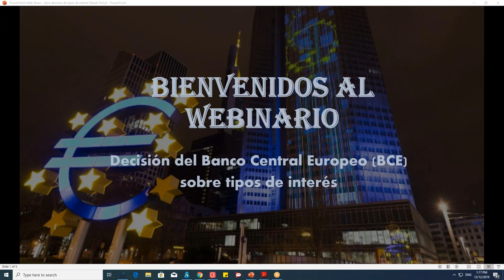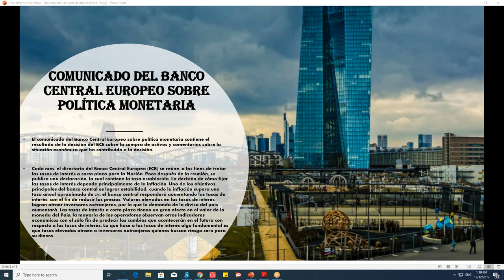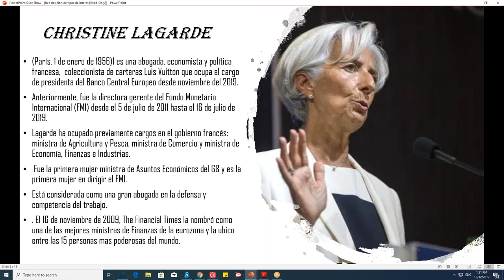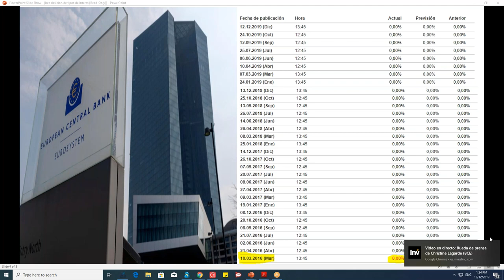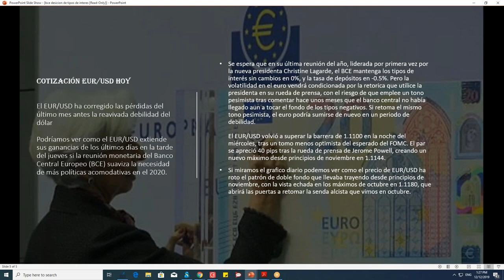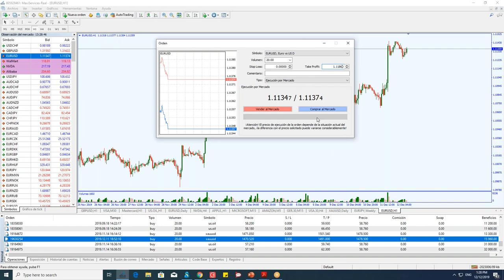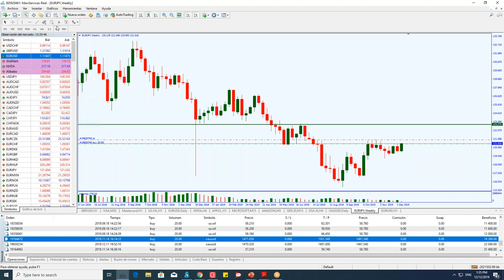Decisión del BCE sobre tipos de interés Dic/2019